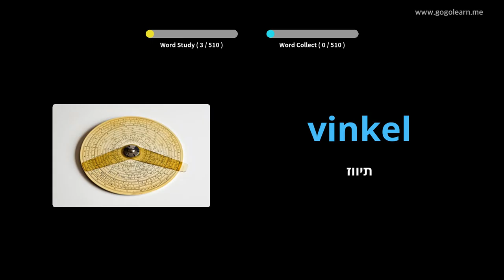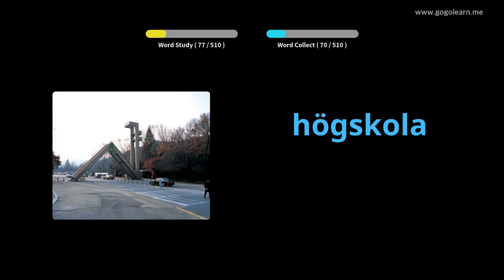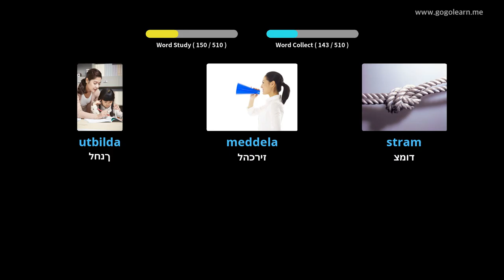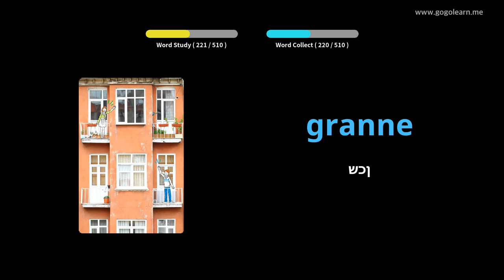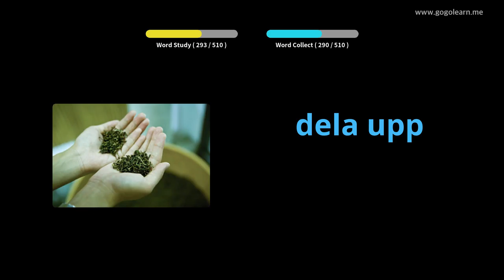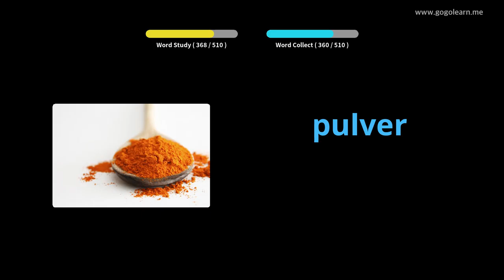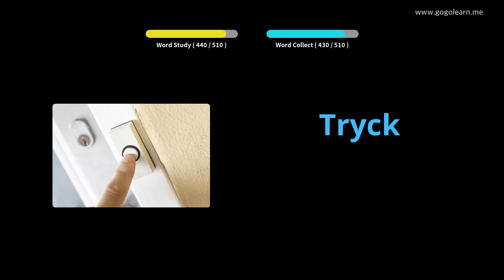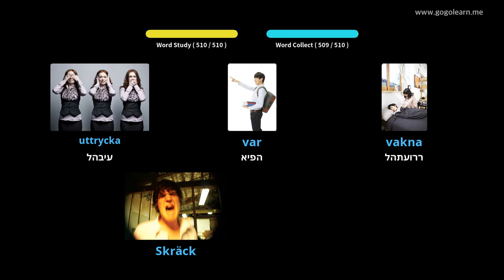Shkolla e Mesme Themelore Suedeze e Fjalorit | Golearn